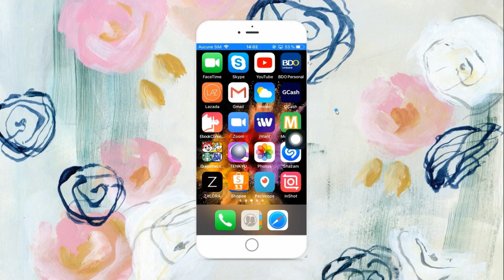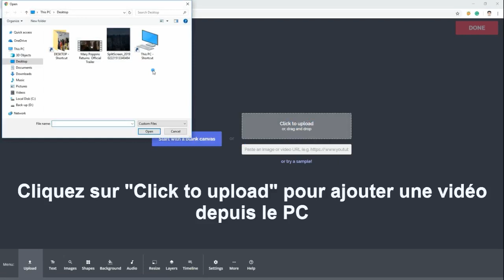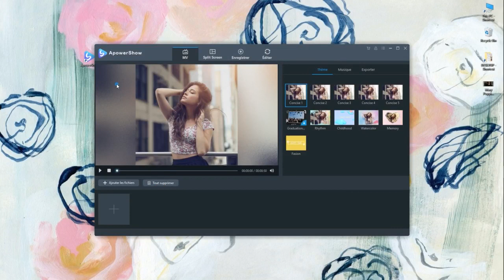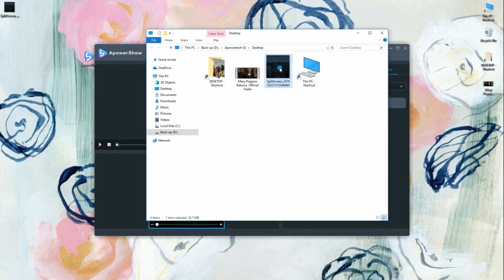Méthodes Faciles pour Recadrer une Vidéo pour Instagram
Cherchez-vous une solution rapide et facile pour recadrer une vidéo pour Instagram ?  Découvrez les meilleures solutions dans cette vidéo.